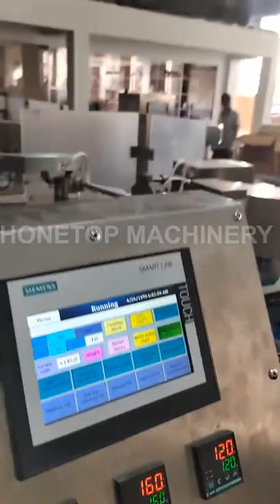706 grams Spout Pouch Packing Machine pack ketchup, oil, curry, soy sauce etc.